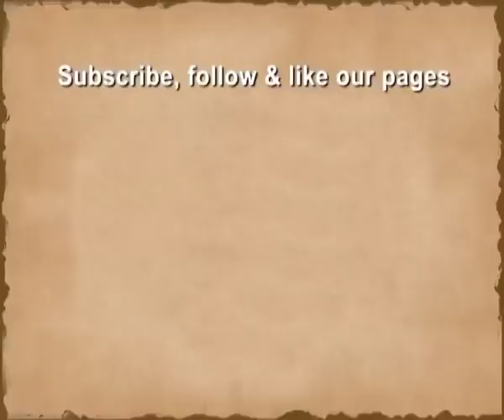Suprabhat | Pt Mukesh Sharma